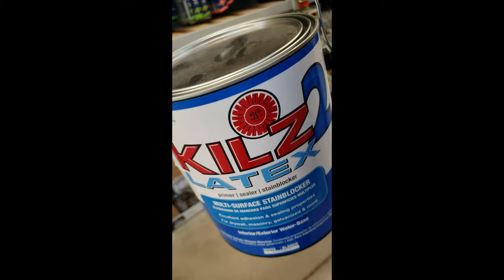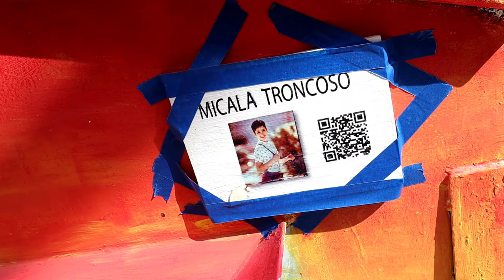Paintbrush Alley Vlog!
Had a great time working and collabing on this project with my lil homie Micala! San Angelo, Texas has an expanding art scene and huge thanks to Art in Uncommon Places for providing us with the opportunity to join 50 other artists that contributed to the art filled alley in down town San Angelo.